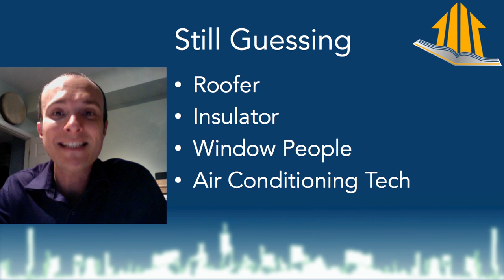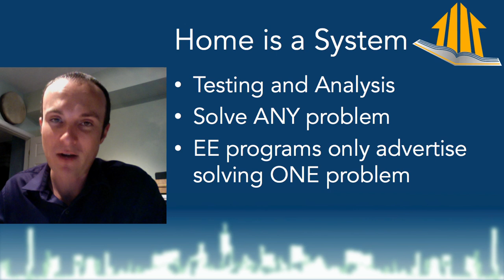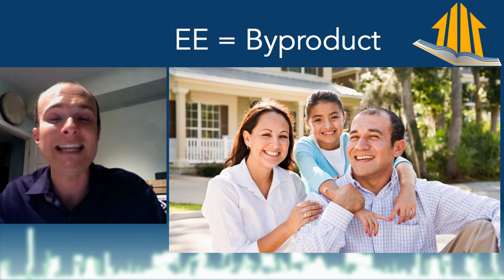Dark Side of Weatherization: Why The Energy Efficiency Rebate Programs Are Not Helping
PROOF #007: Corbett elucidates the fundamental problem with publicly-funded energy efficiency and weatherization programs.